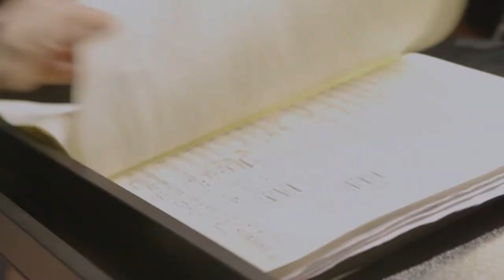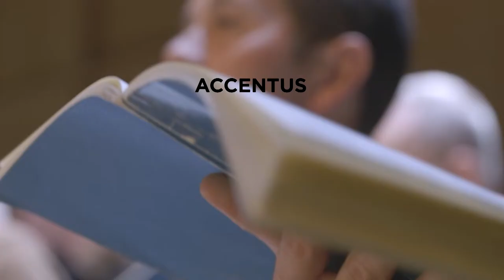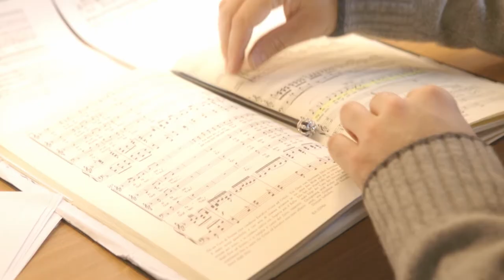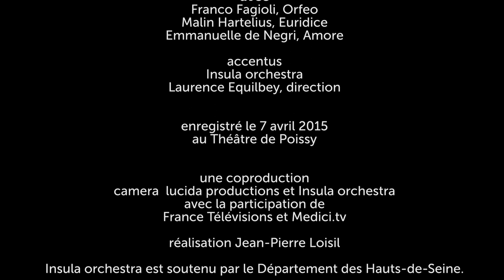Gluck - Orfeo ed Euridice - extraits choisis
Christoph Willibald Gluck
Orfeo ed Euridice, extraits choisis - version de Vienne - 1762
       Ouverture // 00:00 //
       I, 1 : «Ah! se intorno» (Orphée, Chœur) // 03:07 //
       II, 1 : Ballet - Maestoso // 06:21 //
       II, 1 : «Chi mai dell'Erebo» (Chœur) // 07:52 //
       II, 1 : "Deh placatevi con me» (Orphée, Chœur) // 09:54 //
       II, 2 : Ballet // 12:43 //
        II, 2 : Air «Che puro del!» (Orphée, Chœur) // 13:59 //
       III, 1 : Air «Che farò senza Euridice» (Orphée) // 19:08 //

AVEC
Franco Fagioli, Orfeo
Malin Hartelius, Euridice
Emmanuelle de Negri, Amore

accentus
Insula orchestra
Laurence Equilbey, direction

enregistré le 7 avril 2015 au Théâtre de Poissy

une coproduction Camera lucida productions, Insula orchestra
avec la participation de France Télévisions et Medici.tv

réalisation : Jean-Pierre Loisil